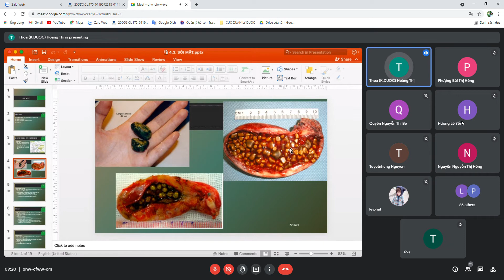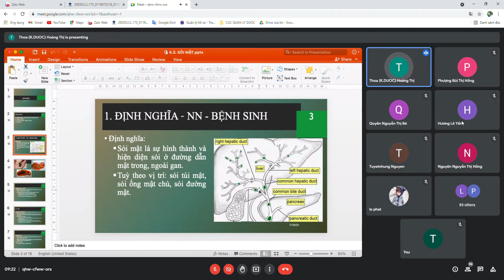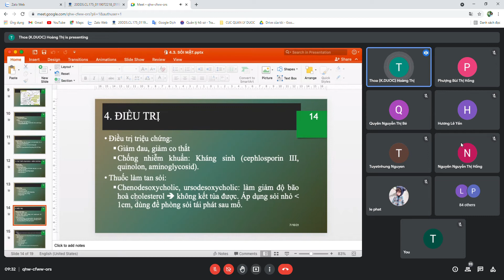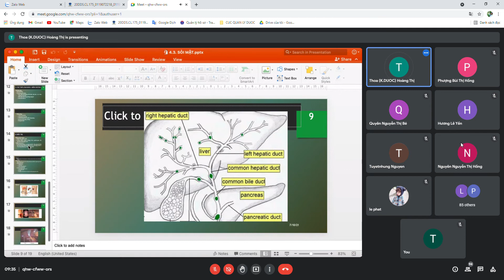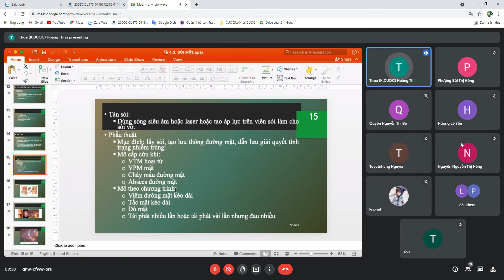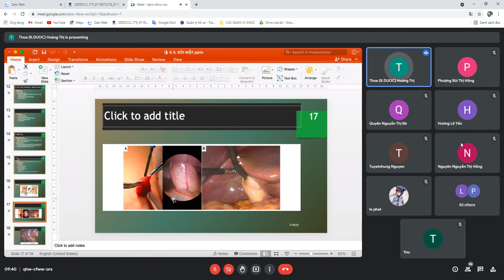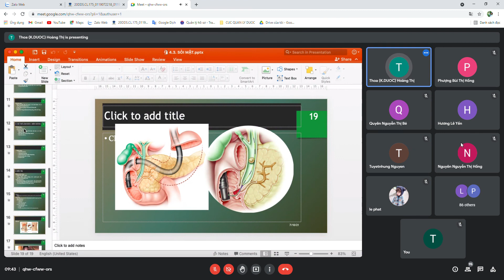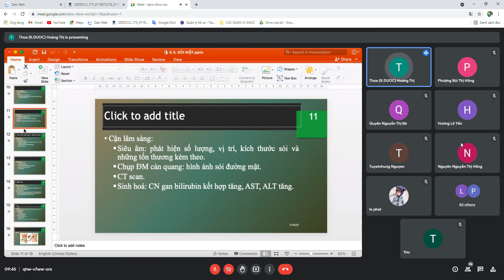BENH HOC SOI MAT